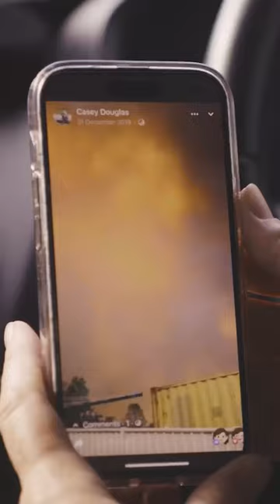Introducing Bloomberg Investigates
Bloomberg Investigates takes viewers on an immersive journey to the heart of our most powerful reporting. Award-winning journalists and the individuals whose stories they tell shed light on the critical issues facing our world. Stream starting April 26.